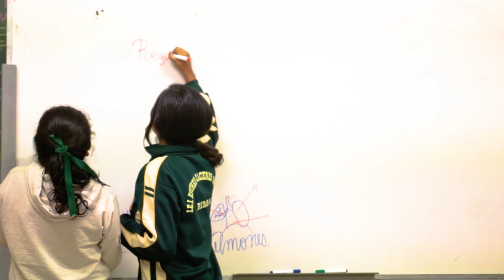Continúan avances de obras en el colegio Esther Cáceres del Rímac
Las obras de la nueva infraestructura de la Institución Educativa Esther Cáceres Salgado del Rímac, ejecutadas directamente por el Programa Nacional de Infraestructura Educativa (Pronied), siguen avanzando ante la expectativa de padres de familia, docentes y alumnos de este colegio rimense.